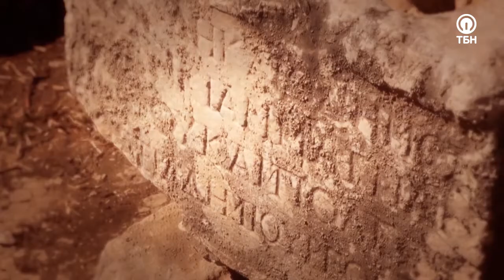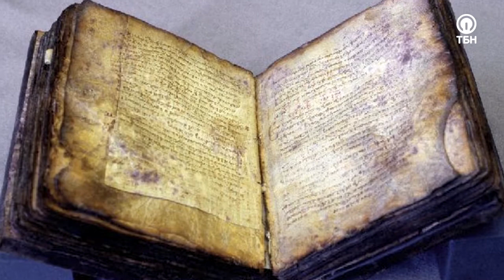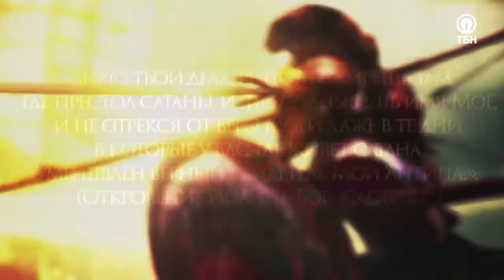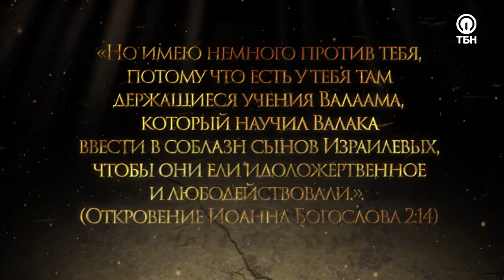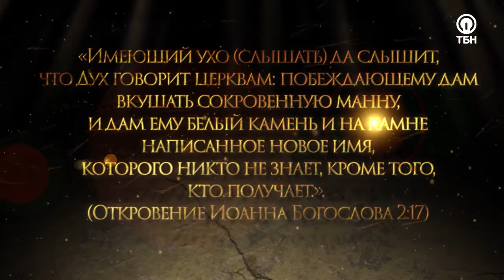СЕМЬ ЦЕРКВЕЙ ОТКРОВЕНИЯ: ПЕРГАМ. «Тайны ожившей истории»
Пергамская церковь получила ободрение, которое Дух Божий дает тем, кто пронес свою веру через искушения и испытания. Высшей наградой станет сокровенная манна.

Смотрите серию «Семи Церквей Откровения» о глубоком исследовании города, где находился «престол сатаны», прославившемся великолепной архитектурой, театральным искусством и музеями.

Как Пергамской церкви удалось сохранить себя в святости и чистоте, не поддавшись искушениям и не отрекшись своей веры? Какое ободрение дает Дух Божий в послании к христианской общине Пергама?